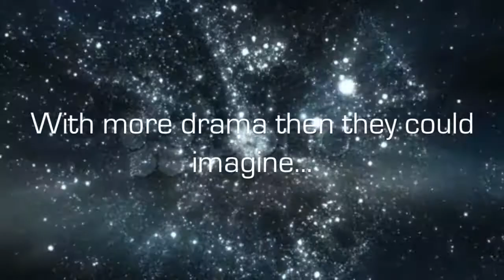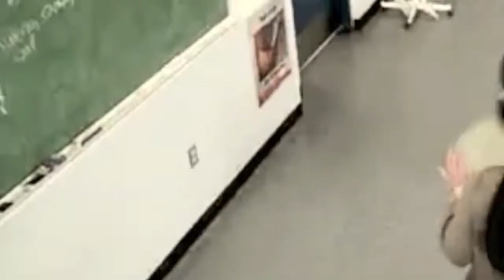Fading Trailer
This took forever, but I love how this came out. What do you think? I've been working on this for weeks now. This movie is coming out this summer. Probably around late June to mid July. Yes, I did add in my voice for the fighting scene. Also I wanted to tell you guys indoor colorguard ends on monday :( but that means I will be on yt more :).

Cast:
Demi Lovato as Elena Torrez- xwaitingforhim
Selena Gomez as Maddie Fitz- LizzyAngle
Nick Jonas as Nate Ray- 24ejl24
Joe Jonas as James Stewart- musicxlove14
Miley Cyrus as Emma Smith- xjustshinex
Victoria Justice as Emily Torrez- Joevatic
Logan Lerman as Matt Jones- TheBaseballxxny
Zac Efron as Jack Gillies- xzacefronobsessedx
Emma Stone as Samantha Kraw- CherriBombProduction
Justin Bieber as Taylor Bridgewick - loganlermansbestfan
Ariana Grande as Amanda Jones - rainon830

Manip Credit: ManipsFromVegas, and the rest are mine.
Songs:
Marching On by One Republic
Gives You Hell by The All American Rejects
Thousand Years by Christina Perri